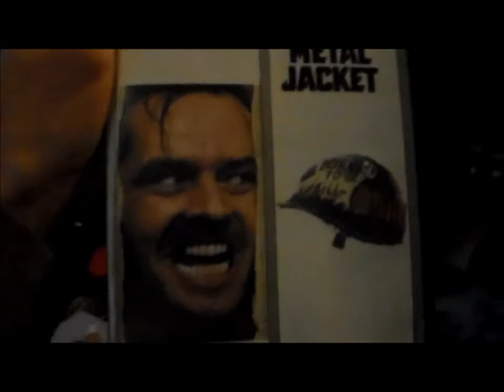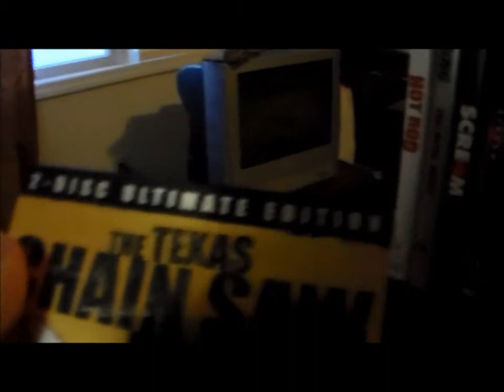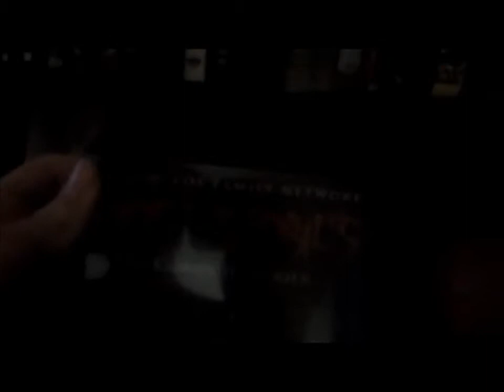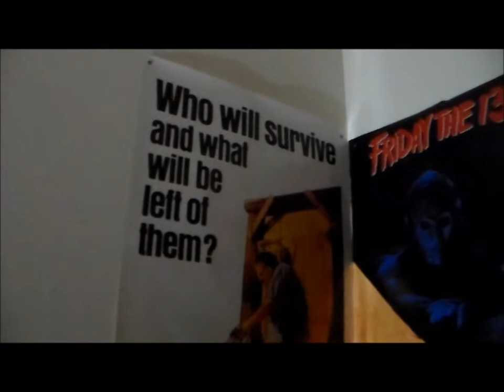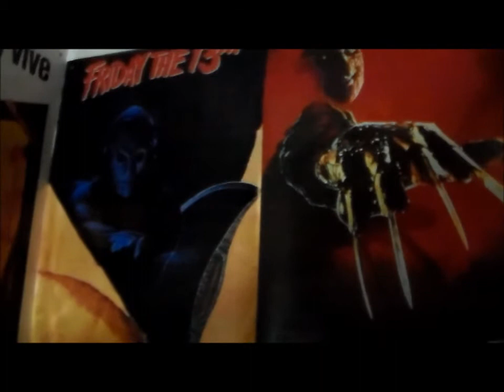My First Video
Hey guys it's   BADmovies   and I figured I would do an introduction video to my account. I will have a lot more videos soon.